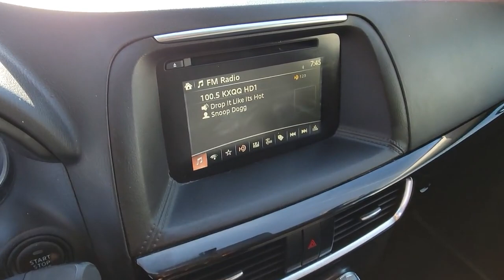2016 MAZDA CX-5 Henderson, Las Vegas, Laughlin, St George, Flagstaff, NV P17227A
Jet Black Mica [LISTING TYPE] 2016 MAZDA CX-5 2016.5 FWD 4DR AUTO SPORT available in Henderson, Arizona at Findlay Honda Henderson. Servicing the Las Vegas, Laughlin, St George, Flagstaff, NV area.
2016 MAZDA CX-5 2016.5 FWD 4DR AUTO SPORT - Stock#: P17227A

Side Impact Beams,Dual Stage Driver And Passenger Seat-Mounted Side Airbags,Low Tire Pressure Warning,Dual Stage Driver And Passenger Front Airbags,Curtain 1st And 2nd Row Airbags,Airbag Occupancy Sensor,Rear Child Safety Locks,Outboard Front Lap And Shoulder Safety Belts -inc: Rear Center 3 Point, Height Adjusters and Pretensioners,Sport Shape Front Seats -inc: 6-way manual adjustable driver's seat,Driver Seat,4-Way Passenger Seat -inc: Manual Recline and Fore/Aft Movement,60-40 Folding Bench Front Facing Fold Forward Seatback Rear Seat,Manual Tilt/Telescoping Steering Column,Front Cupholder,Rear Cupholder,Proximity Key For Push Button Start Only,Remote Releases -Inc: Power Cargo Access and Mechanical Fuel,Cruise Control w/Steering Wheel Controls,Manual Air Conditioning,HVAC -inc: Underseat Ducts,Glove Box,Driver Foot Rest,Interior Trim -inc: Metal-Look/Piano Black Instrument Panel Insert, Metal-Look Door Panel Insert and Metal-Look Interior Accents,Full Cloth Headliner,Cloth Door Trim Insert,Urethane Gear Shifter Material,Day-Night Rearview Mirror,Driver And Passenger Visor Vanity Mirrors w/Driver And Passenger Auxiliary Mirror,Full Floor Console w/Covered Storage, Mini Overhead Console w/Storage and 2 12V DC Power Outlets,Front And Rear Map Lights,Fade-To-Off Interior Lighting,Carpet Floor Trim,Cargo Space Lights,Instrument Panel Bin, Driver / Passenger And Rear Door Bins,Delayed Accessory Power,Outside Temp Gauge,Digital/Analog Appearance,Seats w/Cloth Back Material,Manual Adjustable Front Head Restraints and Manual Adjustable Rear Head Restraints,Front Center Armrest,2 Seatback Storage Pockets,Immobilizer,2 12V DC Power Outlets,Air FiltrationIntegrated Roof Antenna,4 Speakers,Streaming Audio,Bluetooth Wireless Phone Connectivity,Wheels: 17 x 7J Aluminum Alloy,Tires: P225/65R17 AS,Steel Spare Wheel,Compact Spare Tire Mounted Inside Under Cargo,Clearcoat Paint,Body-Colored Front Bumper w/Black Rub Strip/Fascia Accent,Body-Colored Rear Bumper w/Black Rub Strip/Fas